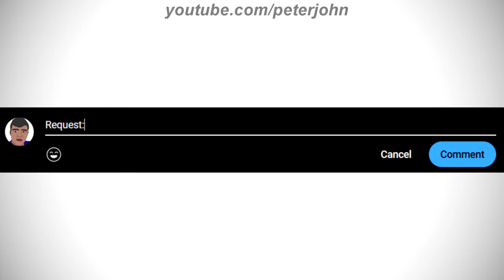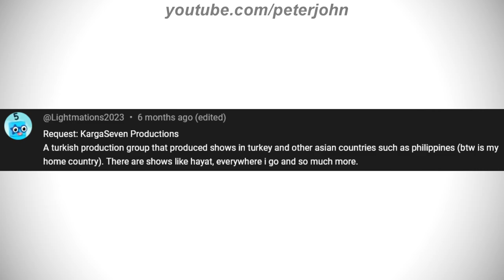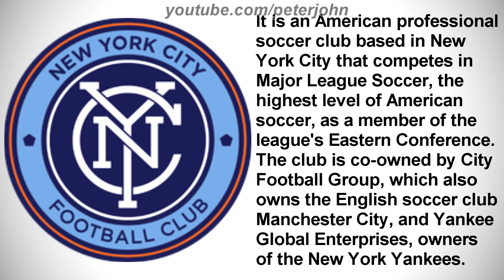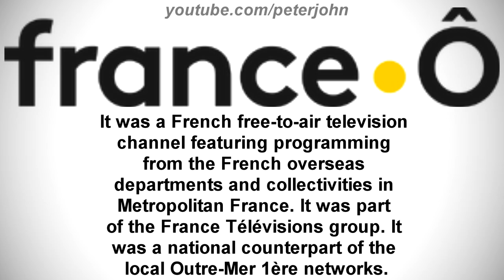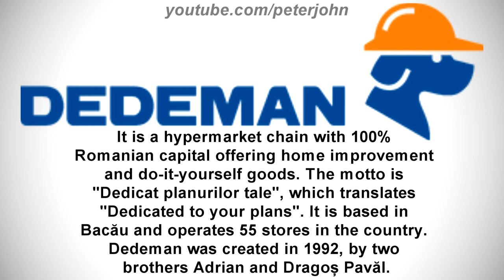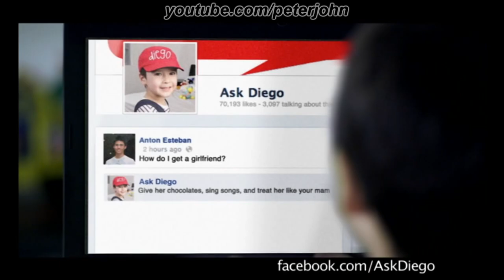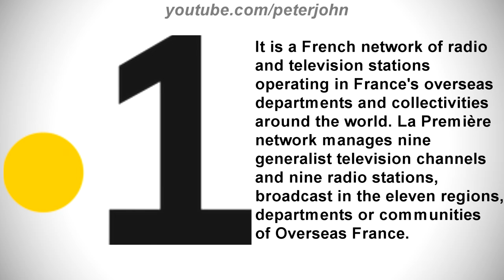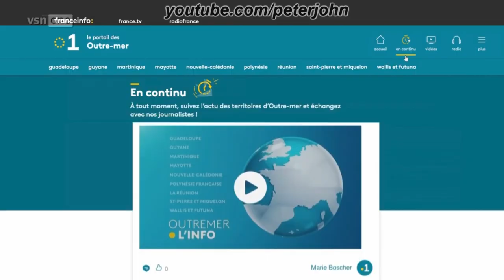LOGO HISTORY #652 - PLDT, La 1ère, France Ô, Dedeman, New York City FC, Smart Communications & More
Hey Guys, it's your boy, Peter John. Be welcome for today's episode of Logo History. Today it is about PLDT, La 1ère, France Ô, Dedeman, Gazeta FM, New York City FC, Bally Sports SoCal, Karga Seven Pictures, Smart Communications and Lightstorm Entertainment. I hope you like it!

Timestamps:
0:00 Introduction (Timestamps by Denise Brazoban)
1:41 Kargaseven Pictures
2:17 Gazeta FM
3:19 New York City FC
4:26 France O
6:40 Dedeman
9:05 PLDT
12:04 Lightstorm Entertainment
13:24 Smart Communications
18:11 Bally Sports Socal
21:10 La 1ère
24:21 Conclusion